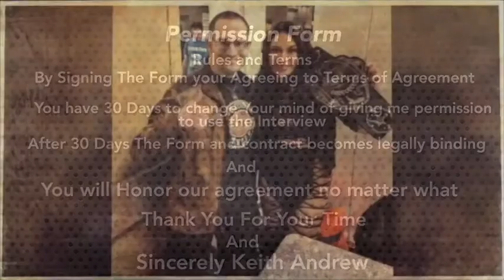S7#647 filmmaker screenwriter Terri Gilboy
Today on the (KeithAndrewNetWork®) We have gotten the chance to Interview…Terri Gilboy

 Terri Gilboy is an Asian American Filmmaker. Terri has over 10 years of experience in entertainment as a comedian and as a writer. Her shift to screenwriting has led to her first film, "Eat Crow: Day of Reckoning," a short narrative thriller. She has completed filming her pilot, a Dramatic Series Pilot "Madam, May I", in 2021. Her latest film, a short romantic comedy has been submitted to the 2022 film festivals. Her entertainment wisdom has guided her past the pitfalls and challenges of storytelling in the complex medium of filmmaking. Terri's inspiration comes from filmmakers like Alfred Hitchcock, Martin Scorsese, Steven Spielberg, and Quentin Tarantino.